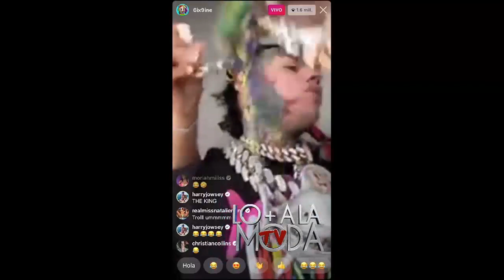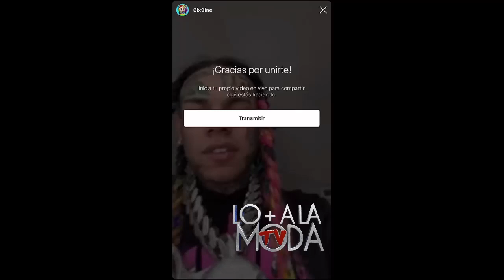6ix9ine LIVE: Tenia Que Ser Leal A Gente Que Me Secuestro,Me Robo y Dormían Con La Madre De Mi Hija?